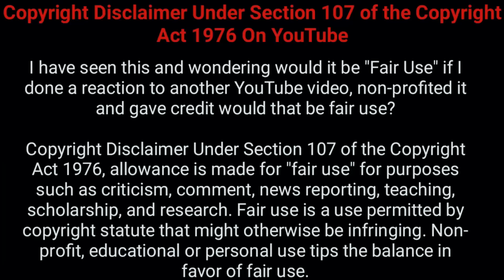ভবিষ্যৎ যুদ্ধে যে সব সরাসরি আমেরিকার উপর হামলা করবে । উত্তর কোরিয়া কেন আমেরিকার উপর এত ক্ষেপা